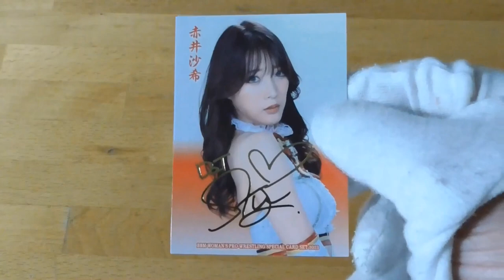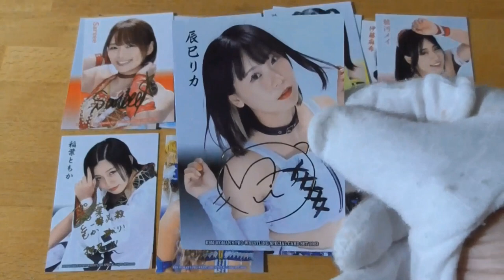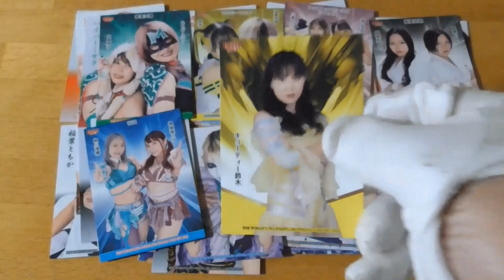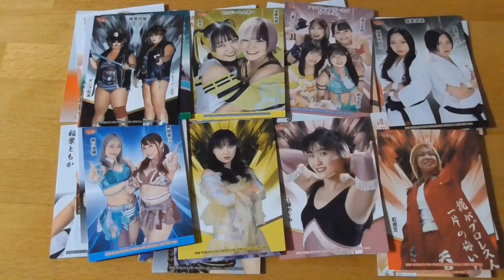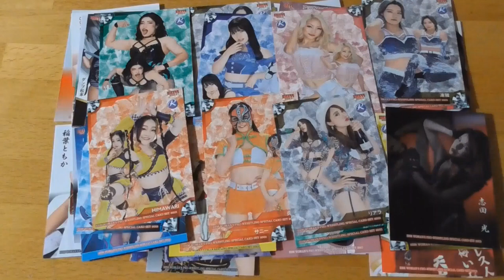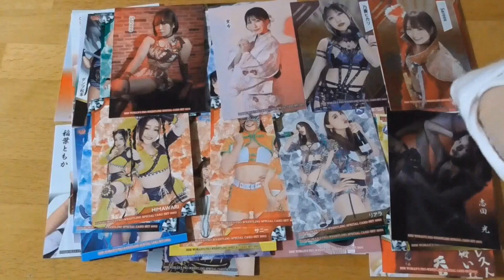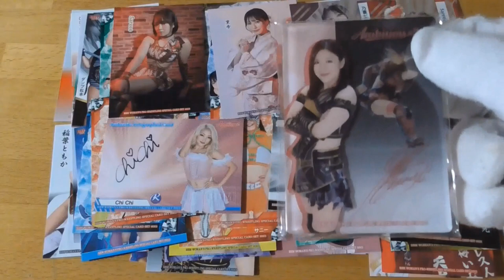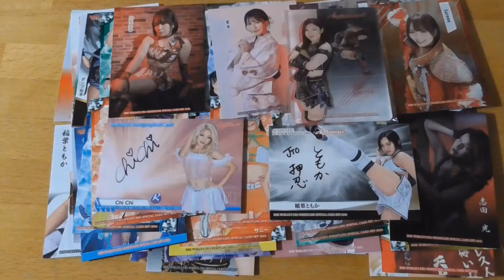BBM女子プロレス スペシャルカードセット2023 Ambitious!!開封動画